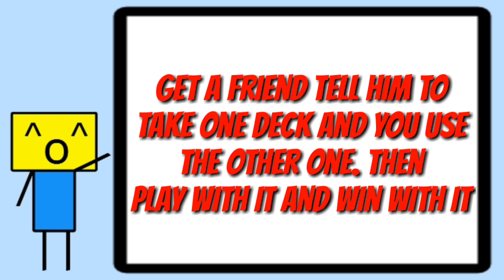The Best 2v2 Deck Ever | Clash Royale best Deck | New Card Update Giant Goblin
In this video I will show you guys the 2v2 Deck Ever.